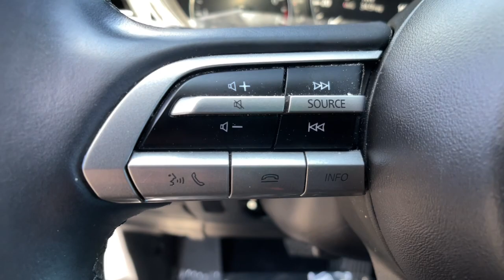2021 Mazda CX-30 Carson City, Reno, Lake Tahoe, Northern Nevada, Susanville, NV S23746A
Machine Gray Metallic Used 2021 Mazda CX-30 Select available in Carson City, Nevada at Michael Hohl Subaru. Servicing the Reno, Lake Tahoe, Northern Nevada, Susanville, NV area.

2021 Mazda CX-30 Select6-Speed Automatic FWD Odometer is 3553 miles below market average! I4 25/33 City/Highway MPGThis vehicle comes with a 90 day or 3,000 mile limiited powertrain warranty!! This vehicle is NOT sold as-is!!! (Vehicles over 125,000 on the odometer excluded from limited powertrain warranty.)